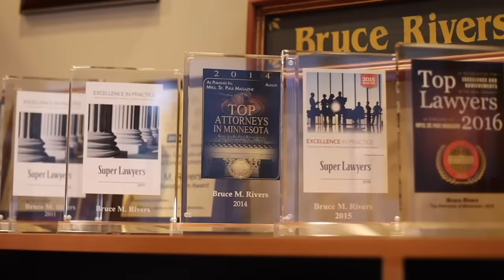Defendant Jumps Over Bench & ATTACKS JUDGE in Vegas | Criminal Lawyer Reacts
Criminal Lawyer Bruce Rivers reacts to Defendant Jumps Over Bench & ATTACKS JUDGE in Vegas